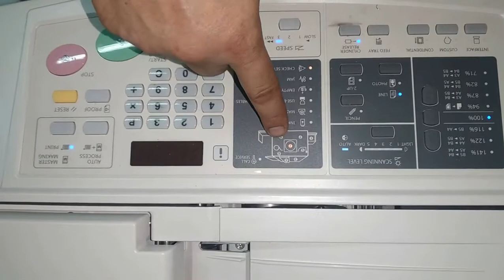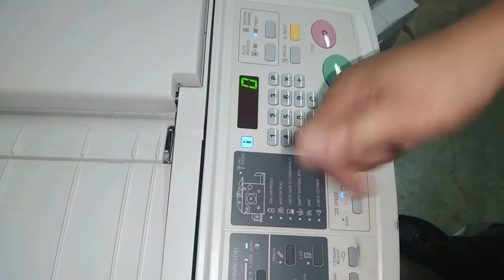RISO CV 1200 ALIGNING CYLINDER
This video will guide you on how to ALIGN THE CYLINDER of your RISO CV 1200. Happy Watching!